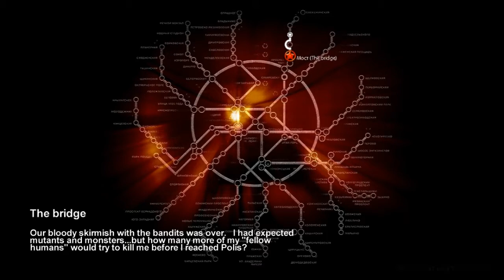Metro 2033 - 4 - He Left Me!